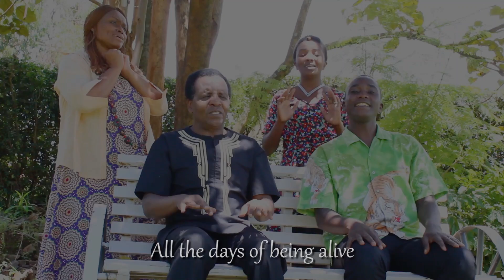Yahova Nu'mwayi Wange (Psalm 23) by Reuben Kigame and Newton Bino(ft Julie Kigame & Faith Fani)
Maragoli translation – one of the Luyia dialects from Vihiga County in Western Kenya
Originally written in Kiswahili by Reuben Kigame in 1996

David the King of Israel says “The Lord is my Shepherd!” As an experienced shepherd who looked after his father’s flocks, he must have fully known what he was talking about to call God his Shepherd. It is like a doctor praying “Lord I know you are my healer.” This is a confession that implies that the Lord does a better job in taking care of us than our skills, experience and resources can harness. Again, it is a statement of humility which admits that, even at our very best, we cannot be as good as God.

May you enjoy this song taken directly from Psalm 23 and may it carry you through the twists and turns, joys and dangers of life. May God indeed prepare a table for you in the presence of your enemies and may goodness and mercy follow you all the days of your life.
 May you also pray and continue to support Mr. Kigame’s commitment to bring God’s Word closer to the African communities through translation. As he would say, “In Jesus Christ, the Word has become flesh, dwelling among us full of grace and truth.In the incarnation, God comes to our level, lives with us as Immanuel, and lets us hear His voice in our local languages.”

Enjoy and tell a friend about this great song and many others on this channel!

Digital tracks  and acoustic guitars by Reuben Kigame
Lead Guitar by Jeremy Sita
Saxophone by Joel Menta
Backup voices by Julie Kigame and Faith Fani
Translation by Newton Bino and Reuben Kigame
Audio engineer and videography by Godwin Muniang’i
Directed by Shekinah Kigame